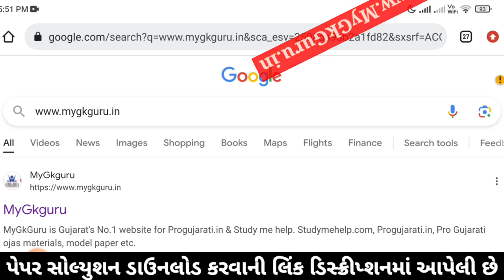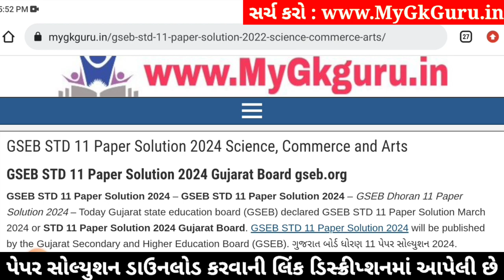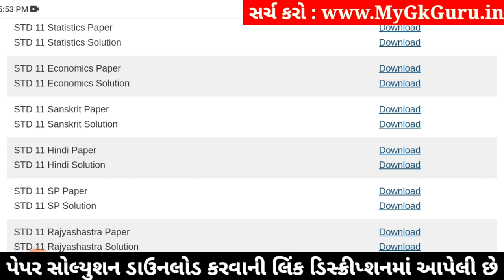Std 11 sanskrit paper solution 2024 80 marks, sanskrit paper solution 2024 std 11, Varshik pariksha